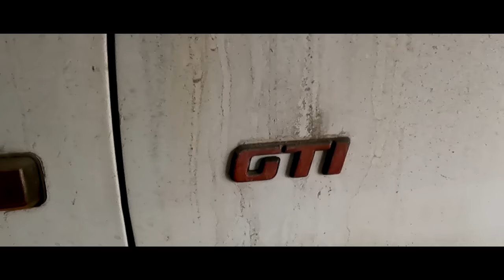ABANDONADO NUMA GARAGEM FAZ 15 ANOS - QUE ACHADO !!!!!!!!!